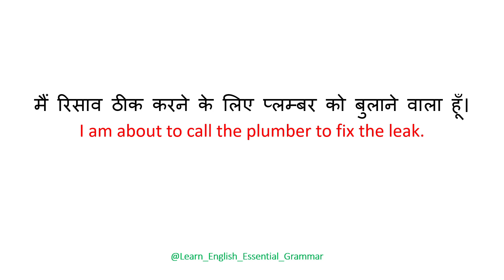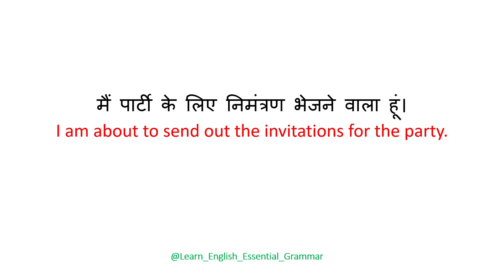I am about to | Fast English speaking|English speaking course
I am about to | Fast English speaking|English speaking course |ysbajwa |@ysbajwa

english
angreji bole